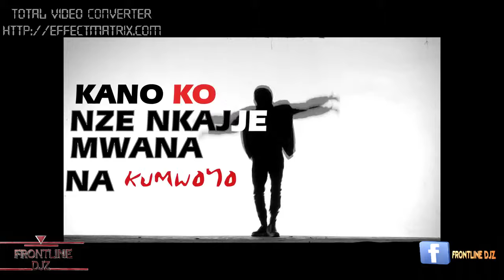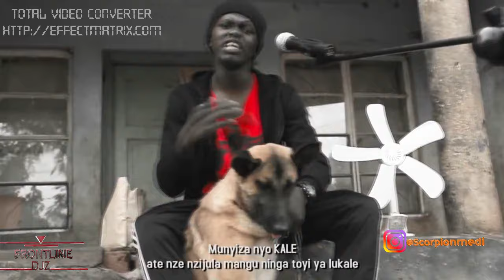Who Is Who riddim Feffe Bussi ,D agent, Mc nicknola, Novity etc video mix by Frontline Djz Dubai